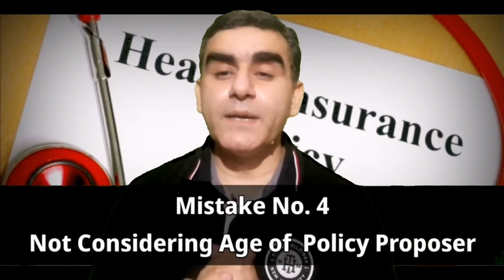Health Policy ये गलती मत करना | Cashless Health Insurance Policy | Cashless Claim Common Mistakes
I have explained Why Health Insurance Claim is Rejected, Cashless Claim Common Mistakes, and 6 common mistakes done by customers while buying a health insurance policy or mediclaim policy. This video will help you to understand the mistakes done during cashless hospitalization and the payments you need to pay at the Hospital despite you are having Health Insurance Policy. This video will help you to understand how can you save your money and how can you avoid paying out-of-pocket money.

Key Timelines:
0:00 Introduction
0:49 Not Reading The Policy Document
1:45 Non Discourse of Past History and Material facts
3:05 Not Opting for floater Health Policy
3:49 Not Considering age of Policy Proposer
4:10 Discontinuation of Your Health Policy
4:37 Hospitalization only for Investigations